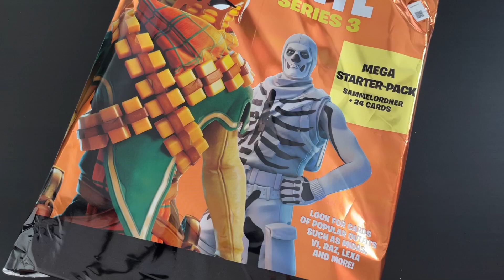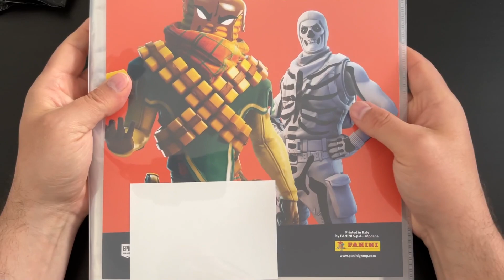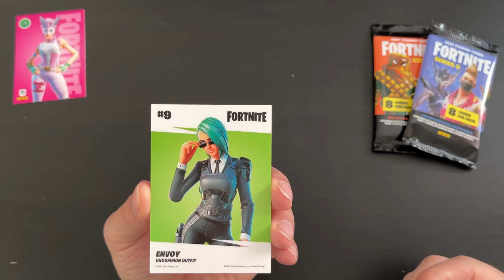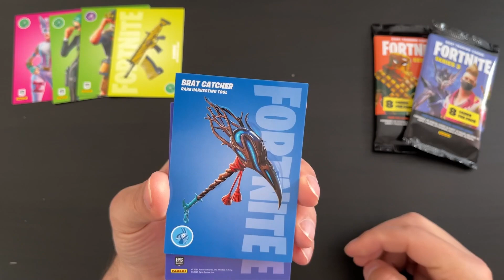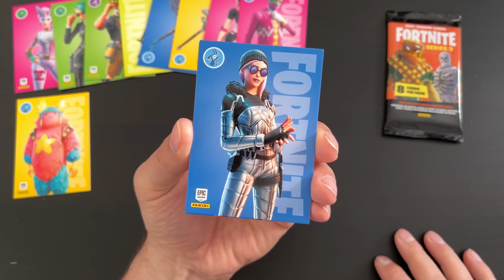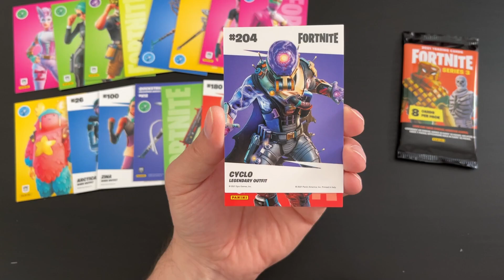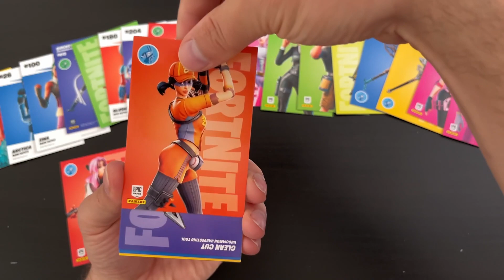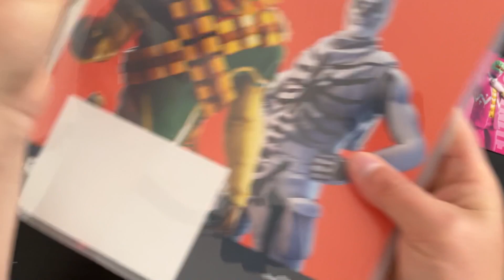Mega Starter-Pack 🔥 Fortnite Series 3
In diesem Video zeige ich euch das neue Mega Starter-Pack zu Fortnite Series 3. In der Box sind 3x Fortnite Series 3 Booster und eine Sammelmappe.